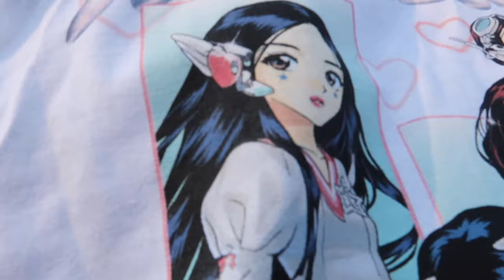front row at Lollapalooza 2023 seeing NEWJEANS & more artists, festival vlog!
Bunnies! I hope you're ready for a ride, this has got to be my favorite sets o the YEAR! This is pretty much a rough start to see newjeans, but i wanted to show you all my experience because it wouldnt be a real vlog to show you how TIRED i was.  Got ready, ran for our lives for the barricade,  saw a few sets and here we go!!

This video is about  NEWJEANS for the first time, US DEBUT NEW JEANS, NEWJEANS LOLLAPALOOZA CHICAGO,